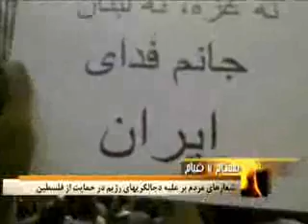افشاي فريبكاري ولايت سفياني شهريور 88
شعارهاي مردم برعليه فريبكاري حاكميت سفياني درحمايت از فلسطين شهريور 88
امسال هم با باز گشايي دانشگاه به جنبش ادامه ميدهيم